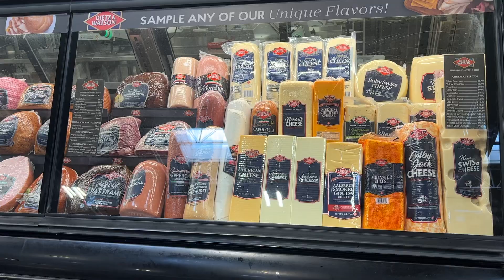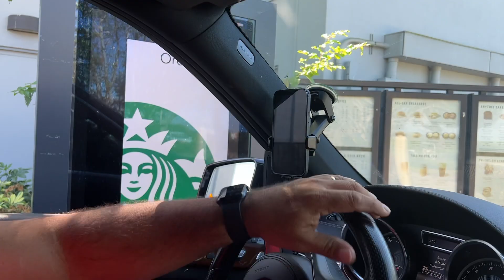Bucs Game | Juicing and Ginger Shot | Filipina Life in America | Pinay in Florida